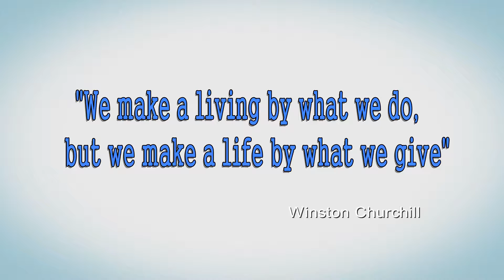Help Give Hope "Our Story '